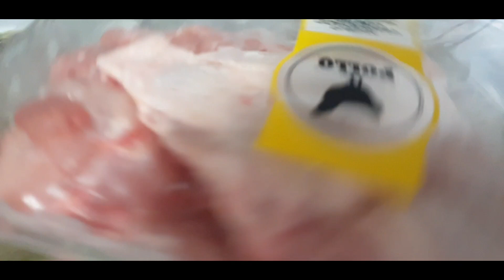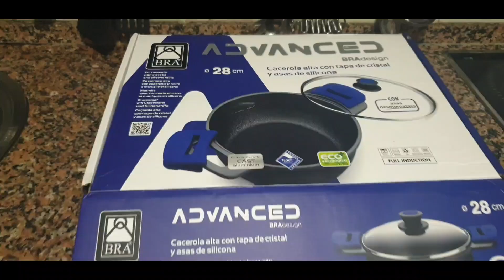VLOG DIARIO - DÍA 126 + SUPER DESAYUNO + POCA COSA MÁS | 22sombrasdecolores